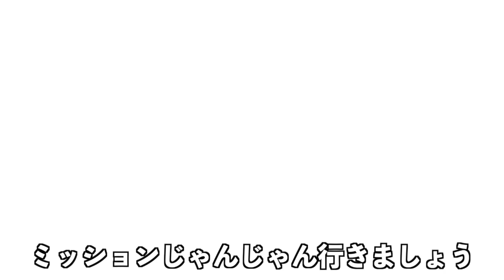【24時間】波のプールに"5万円で秘密基地"作ってサバイバル生活！！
撮影協力:東京サマーランド
※実際の波の発生スケジュールは東京サマーランドHPをご確認下さい。
※混雑状況により浮具の使用を制限させて頂く場合がございます。ご了承ください。

ジュニジュニ(うき前歯)